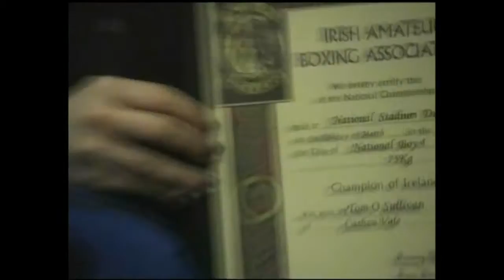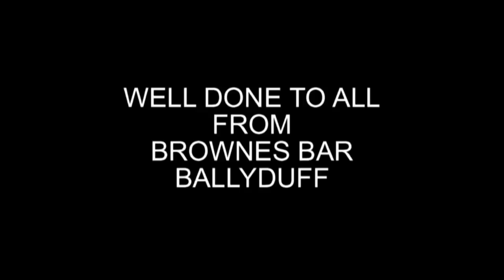Tom O'Sullivan, All Ireland Boxing Champion 2013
Cashen Vale Boxing Club star Thomas O Sullivan and Coach Patrick O'Brien were honoured with a celebrations night at Browne's hostelry in Ballyduff last Saturday night. The talented middleweight brought acclaim to Kerry boxing last month when he won the Boy 4 National Junior Championship title. And Coach Patrick O Brien was celebrating his 9th title winning for the club since 2010.
Moss Joe Browne paid tribute to both boxer and coach on behalf of their family and friends and all their boxing fans throughout Kerry. He presented both honourees with awards in recognition of their achievements.
The Club would like to thank the Management and Staff of Garveys Listowel, all our hardworking bag-packers, and the generosity of the customers who contributed to our fundraiser last Saturday.
Congratulations to Jack O Sullivan (Cashen Vale) on his great win over Jake Ryan (Ennis) at the Trojan Tournament at Lisselton last Friday night.